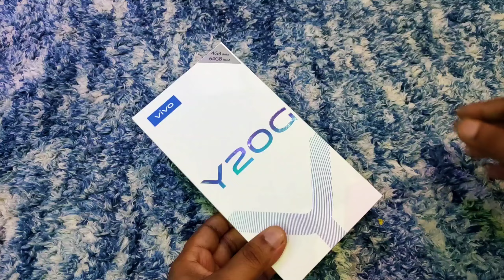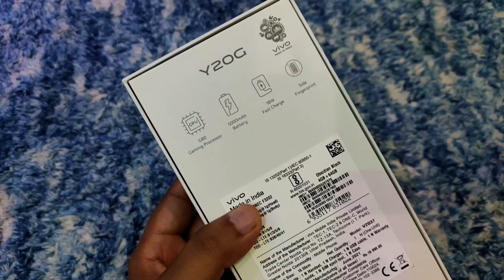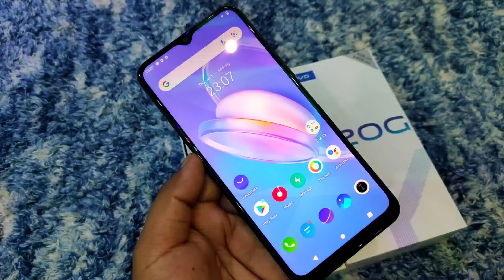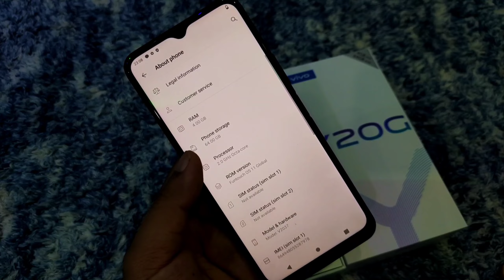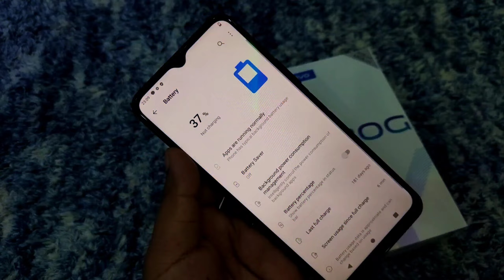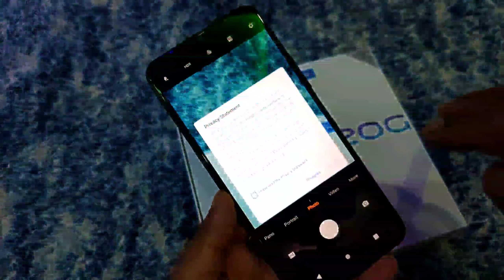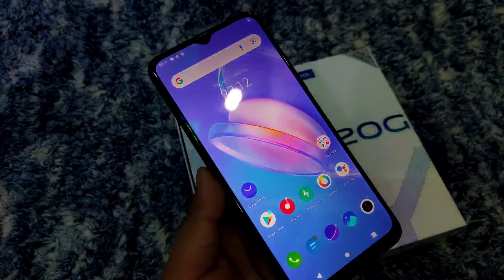Vivo Y20G Unboxing & Full Time Review !! 🔥 🔥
Is Video main Mana Vivo Y20G ka Unboxing Aur VIVO Y20G ka Review kia hain ummid Hain vivo Y20G ka Ya Unboxing aur Review video jarur pasnd ayagi.